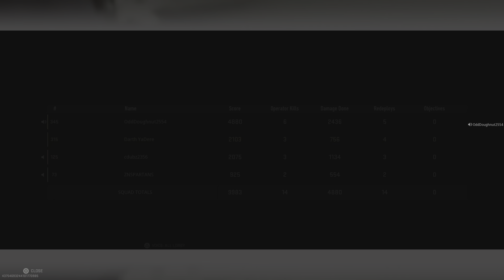Darth YaDere randoms